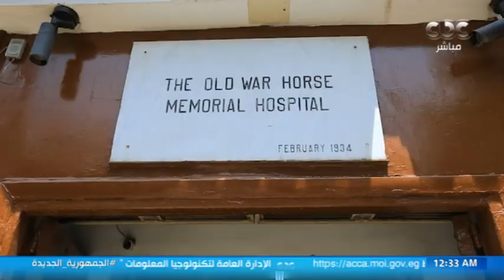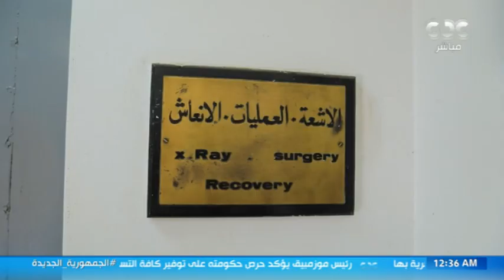مانشيت| "بروك الخيري".. أقدم مستشفى في مصر لعلاج الحيونات وإجراء العمليات الجراحية لها بالمجان